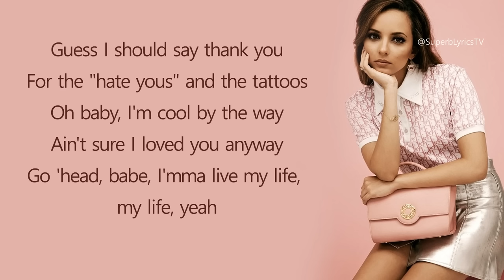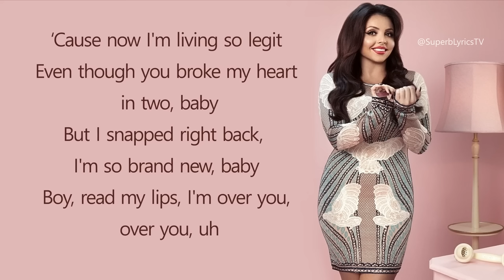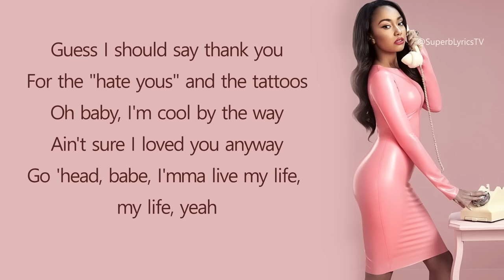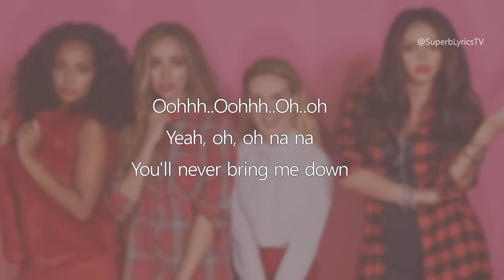Little Mix - Shout Out To My Ex (Lyrics)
Little Mix "Shout Out To My Ex" Lyrics As featured on Glory Days, listen on Spotify